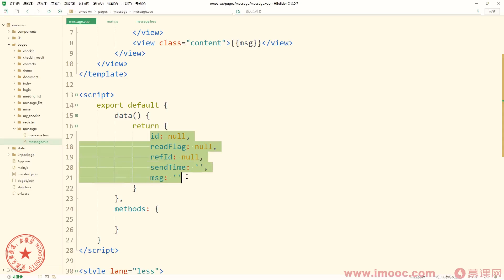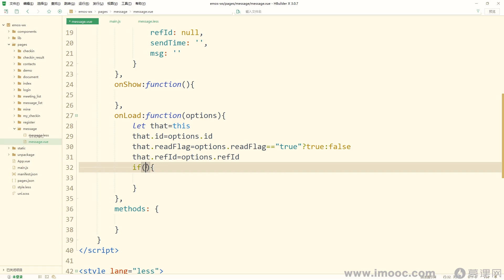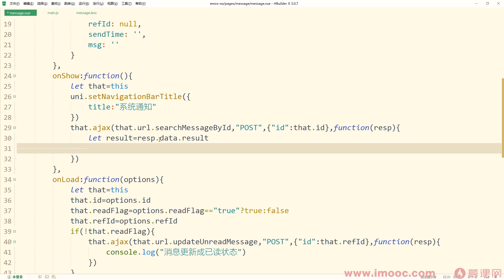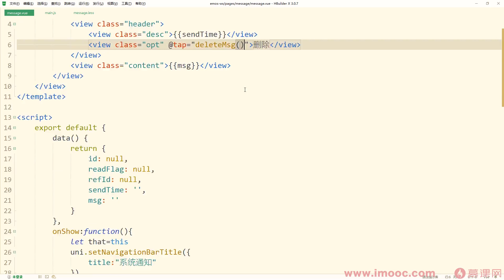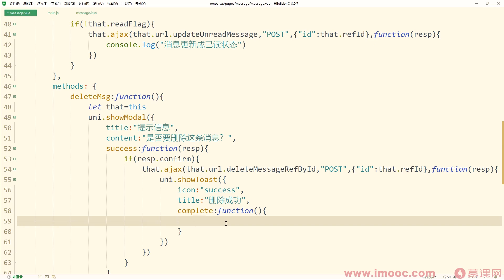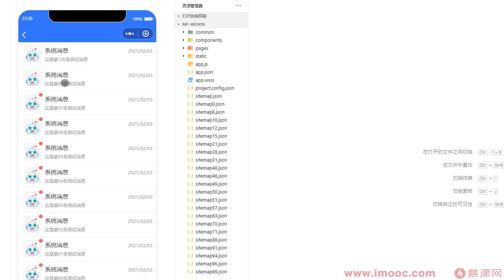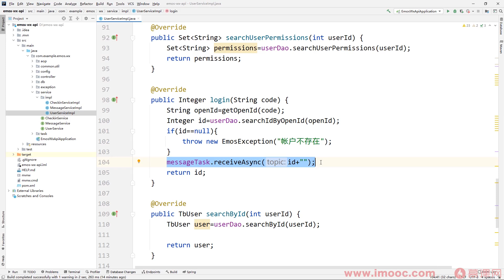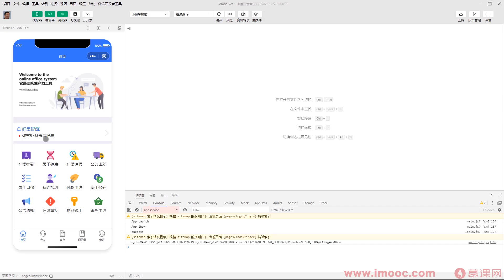9 17 实现系统消息页面（二）